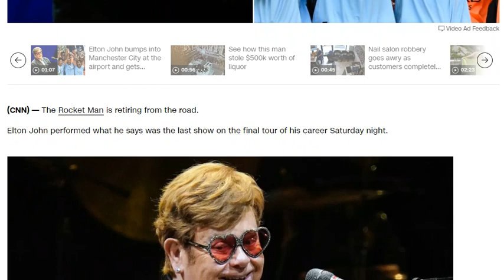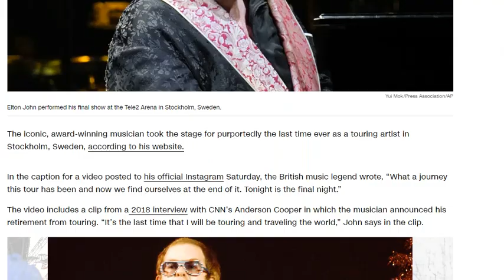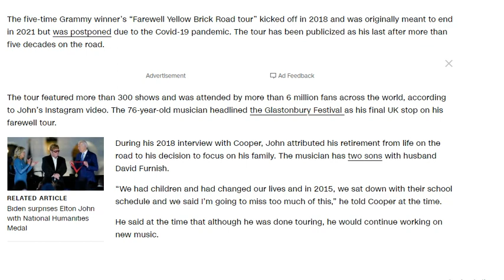‘Tonight is the final night’: Elton John says goodbye to over 50 years of touring with last show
-‘Lady and Gentleman, Now let me bring you a hot and interesting news from website edition.cnn.com

Title is : ‘Tonight is the final night’: Elton John says goodbye to over 50 years of touring with last show on his farewell tour

By Zoe Sottile, CNN
Updated Sun July 9, 2023